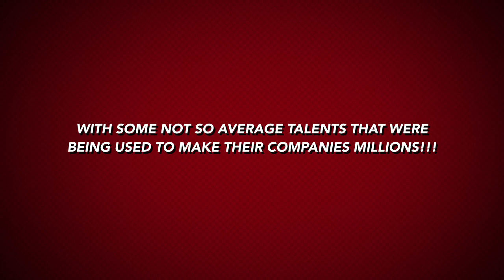Chance & Money Mo with TreTraxxx - "Grown Folks’ Music"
Grown Folks’ Music is the upcoming Spring and Summer EP releases from Chance & Money Mo with TreTraxxx!!!